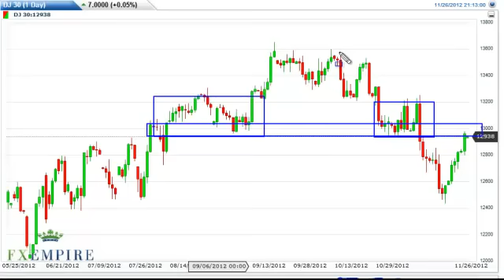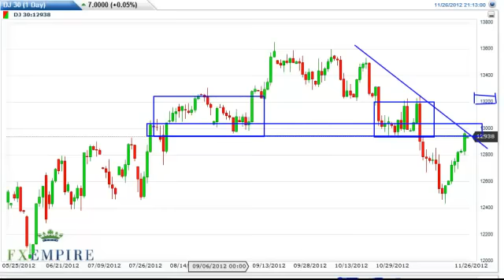Dow Jones 30 Technical Analysis for November 27, 2012 by FXEmpire.com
- November 27, 2012 index daily technical analysis for the Dow Jones 30 INDEX. Find more information about Forex and Commodities News